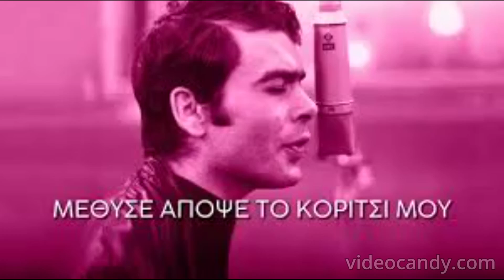μεθυσε αποψε το κοριτσι μου